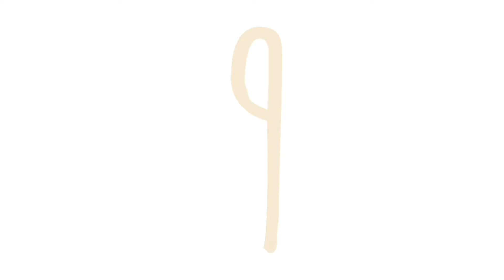[TOP 10] Twice Performances (REUPLOAD)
Copyright again lol hope this time it works or ill give up

Hey guys! 4 walls here! Recommendations for new videos are always welcome. Don't like the video? Please don't hate but share your opinion in a respectful manner.

I am only active on weekends.

Please take note. Most, if not, all these videos are opinion based.
This is a video made by 4 walls. All rights to SBS, CJ E&M, and JTBC